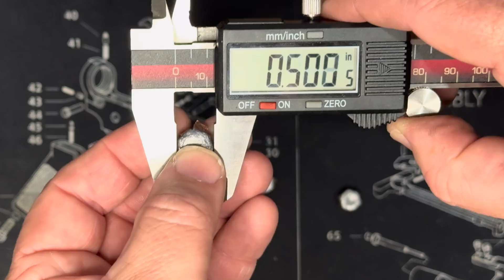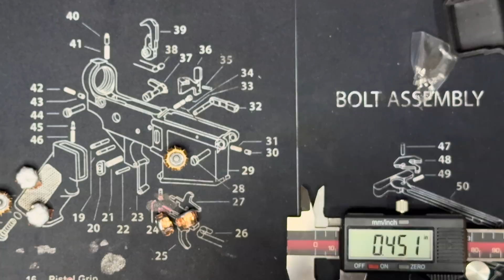Ep. 1: Organic Ordinance Gel vs Clear Ballistic Gel S&W Bodyguard 2.0: Federal HSD and Underwood XTP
In this episode we test 380 ACP out of the Smith & Wesson Bodyguard 2.0 in both 10% Organic Gel and compare to results out of Clear Ballistic Gel.  Are clear ballistic gel results not good enough?  Or is close enough, close enough?  We test two bullets the 99 gr Federal Hydra Shok Deep and the 90 gr Underwood XTP.  We test expansion and penetration in both of these gel blocks.